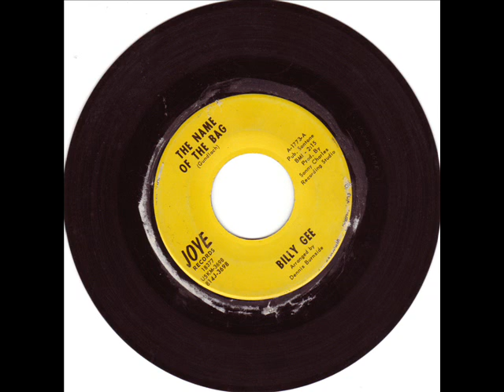RARE NORTHERN SOUL-BILLY GEE-THE NAME OF THE BAG-JOYE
Stomping northern,unkown to many, great dancer!